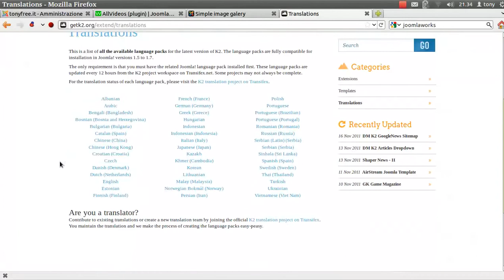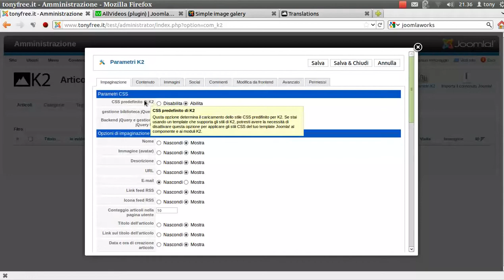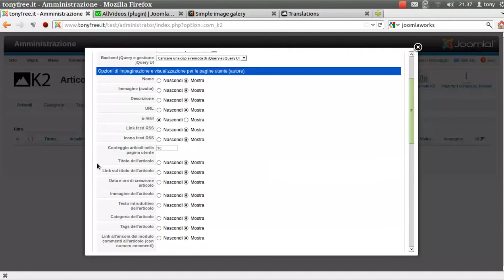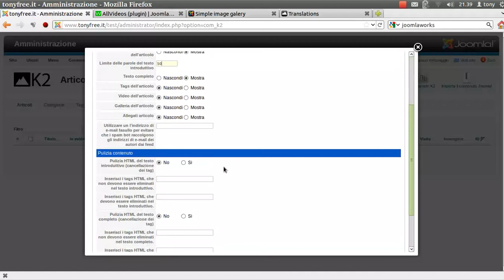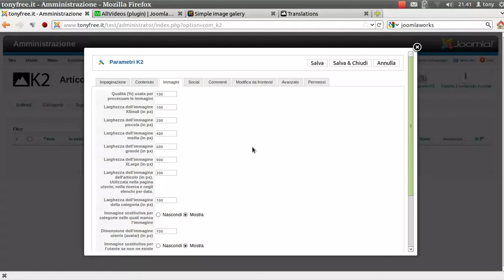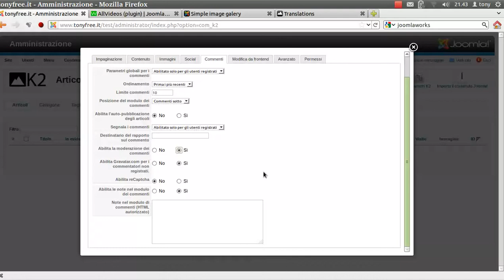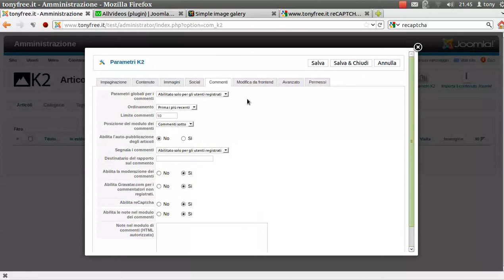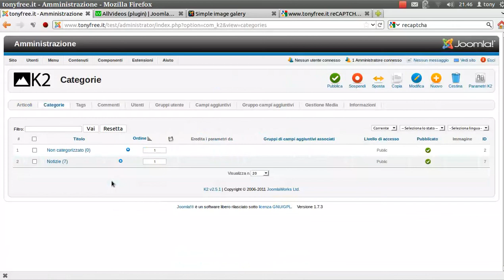Guida K2 versione 2.5 - Impostazione parametri globali